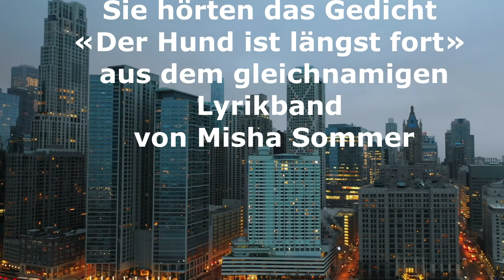Gedicht von Misha Sommer «Der Hund ist längst fort»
Neues Gedicht aus meinem neuen Lyrikband «Der Hund ist längst fort».
Bisher von mir erschienen:
Lyrikband «Im Land der windschiefen Bäume»:
Philosophiebuch «Das abgefahrenste Philosophiebuch der Welt»:
Buch: «Wenn Sternenstaub in einer Bar sitzt und ein Bier trinkt: 100 Memes»

Credits:
Gedicht: Misha Sommer
Sprecherin: Lina, A.I.
Video: Ricardo Esquivel auf Pexels.com,